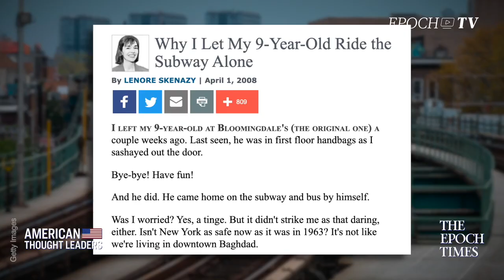Lenore Skenazy: How Overparenting Is Crippling the Next Generation | CLIP | American Thought Leaders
“If you're not thinking about that worst-case scenario as a parent, you're considered evil,” says LenoreSkenazy. “We have a society that has dedicated itself to making sure that children won't have to deal with anything scary or bad.”

Neurotic parenting is preventing children from developing emotionally and becoming independent, says Lenore Skenazy, founder of the Free Range Kids movement and president of the Let Grow nonprofit.

Once dubbed “America'sWorstMom” after letting her 9-year-old son take the New York subway alone, she’s featured in the new documentary “ChasingChildhood.”

Support us to fight for the truth!